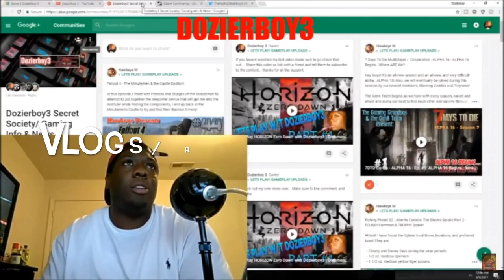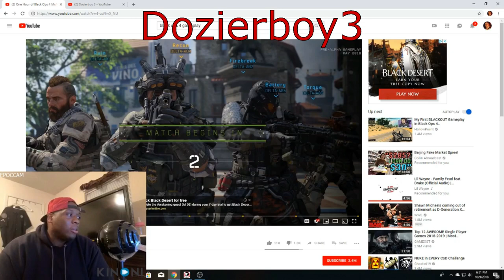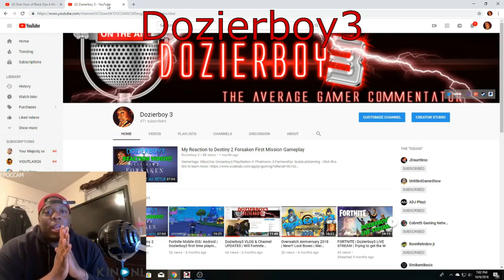Black Ops 4 | Is It Good Or BAD!!!! | My Thoughts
Gamertags: XBoxOne: Dozierboy3
                      PlayStation 4: Phatmann_3

Also Make Sure to CHECK OUT HIS YOUTUBE CHANNEL AS WELL